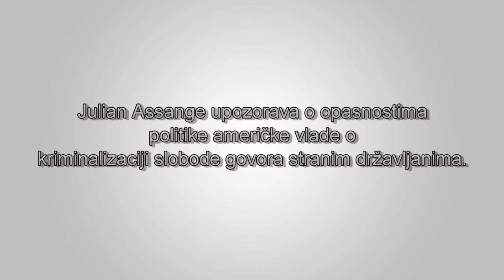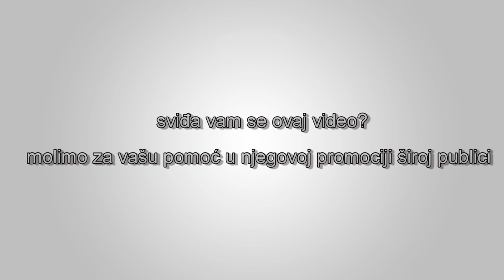Julian Assange o politici američke vlade o kriminalizaciji slobode govora stranim državljanima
Isječak iz izlaganja Julian Assange-a Parliamentarnoj skupštini pri Savjetu Evrope (PACE) u Strazburgu, 01.10.24.